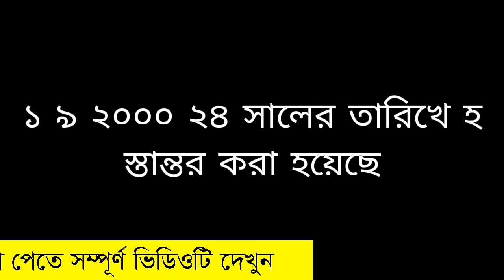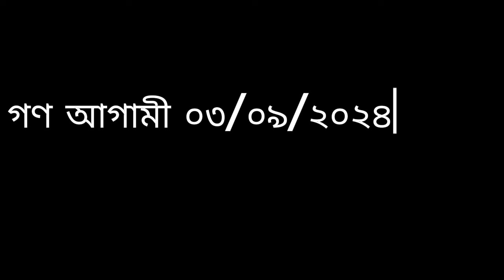মাদ্রাসা শিক্ষকদের জন্য যে সুখবর জানালো মাদ্রাসা শিক্ষা অধিদপ্তর।